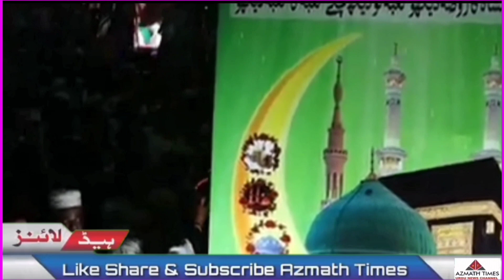EidMilad Celebrate peaceful in Karnataka Bhatkal,Bijapur,Gulbarga,Hubli,Davangere Mulbagal KeManzar